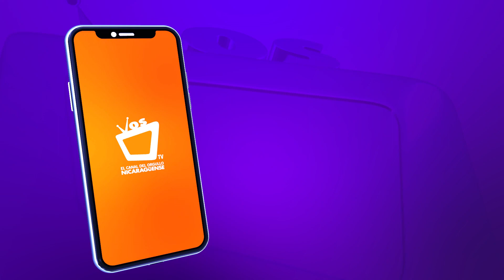Comerciantes preparan venta de flores para Día de las Madres